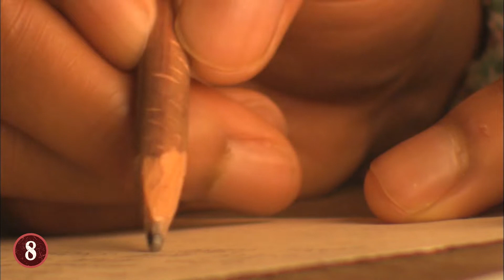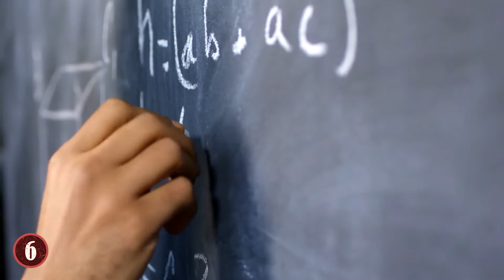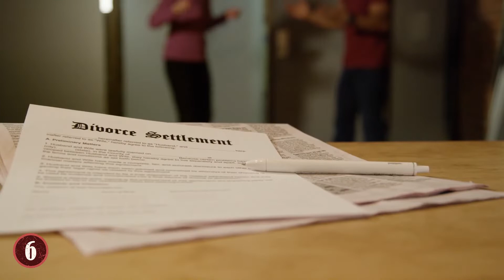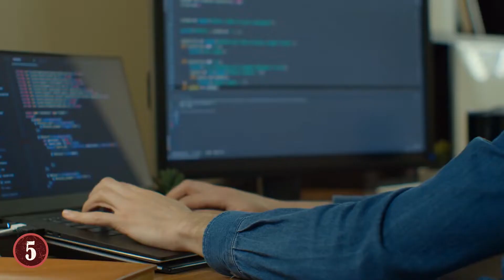8 Historias De CRÍMENES REALES Más Espeluznantes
Veras 8 Historias De CRÍMENES REALES Más Espeluznantes